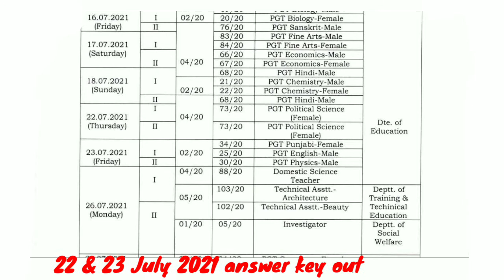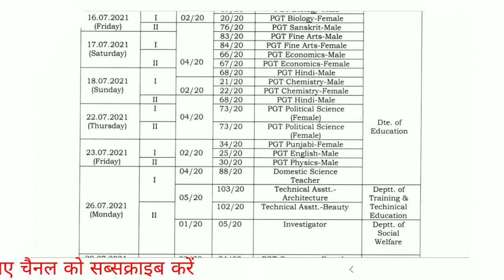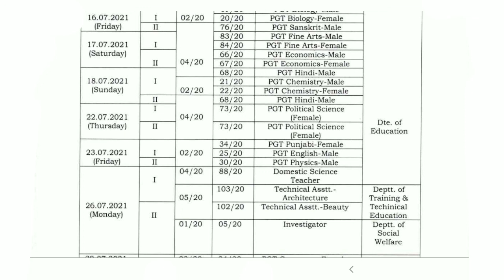DSSSB PGT ANSWER KEY 22 & 23 JULY 2021.DSSSB ANSWER KEYS FOR EXAM. HELD ON 22TH TO 23TH JULY 2021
In this video, we'll discuss the dsssb notice 2021 . It's an amazing opportunity for all Indian candidates to get a government Teacher job in Delhi.

DRAFT ANSWER KEYS FOR FILING OBJECTIONS, IF ANY IN R/O OF ONLINE COMPUTER BASED EXAMINATION HELD ON 22TH TO 23TH JULY 2021 link.

TAGS.

DRAFT ANSWER KEYS FOR FILING OBJECTIONS,IF ANY IN R/O OF ONLINE COMPUTER BASED EXAMINATION HELD ON 22TH TO 23TH JULY 2021 Language : English,dsssb pgt hindi answer key,dsssb pgt hindi answer key 2021,dsssb pgt political science answer key 2021,dsssb pgt punjabi answer key 2021,dsssb pgt english answer key 2021,dsssb pgt physics answer key 2021,dsssb pgt domestic science answer key 2021